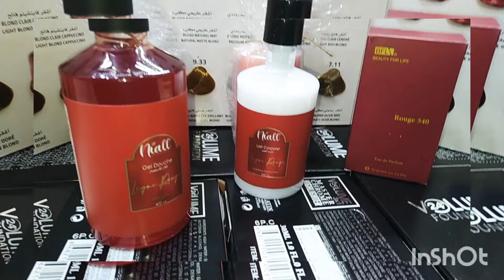منتوجات Niall cosmétiques الجديدة معطر و نركب للجسم و جل الاستجمام و عطر beauty life روووعة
معطرات _الجسم

منتجات خلصتها,منتجات حبيتها وخلصتها,منتجات حبيت,منتجات,ريفيو منتجات,وفري فلوسك,مفضلاتي,االتخلص من العرق,عناية بالبشرة,كياج,ريحة حلوة,أسرار,ريحة تجنن,الصيف,مزيل مكياج,علب,خلصت,ريفيو,صيف